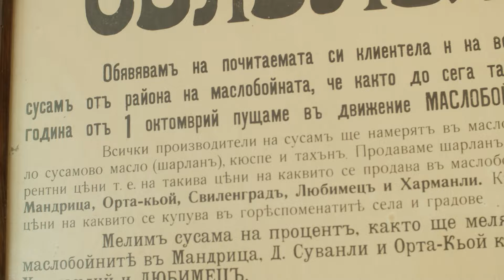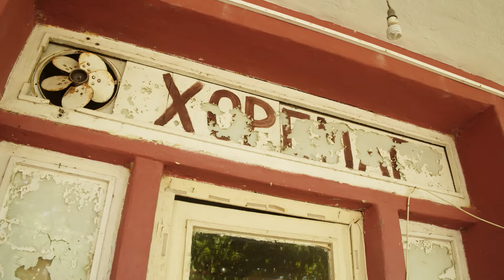Вкусът на България с Мария Жекова С01 Е04 - Ивайловград || The taste of Bulgaria with Maria Jekova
Вкусът на България с водеща Мария Жекова

Сезон 1, епизод 4 - Ивайловград